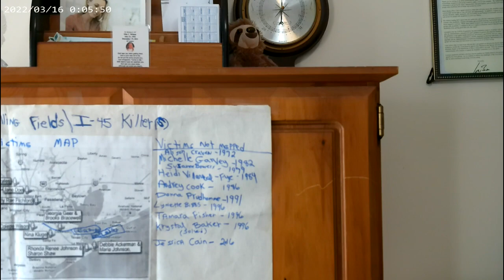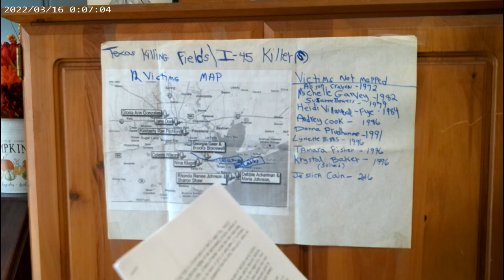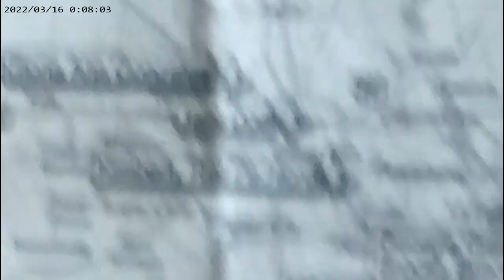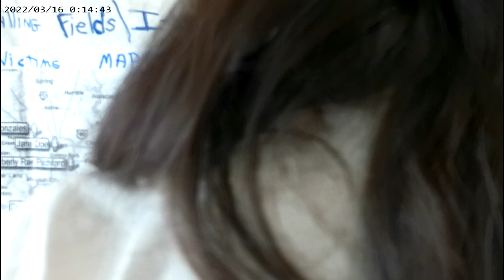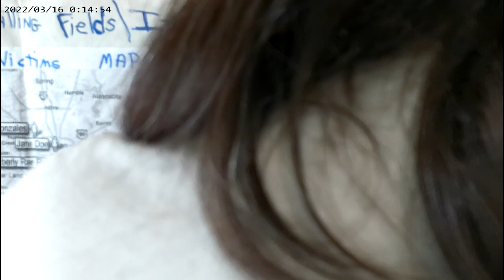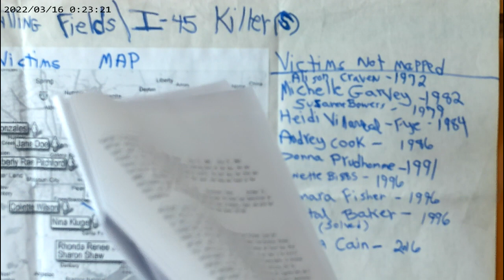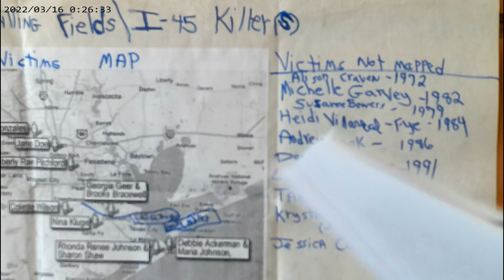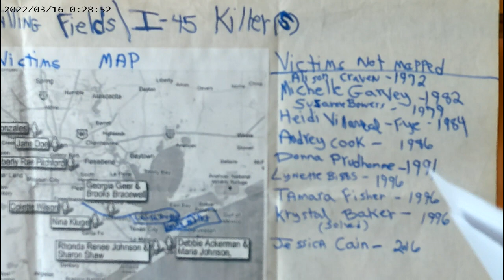Texas Killing Fields